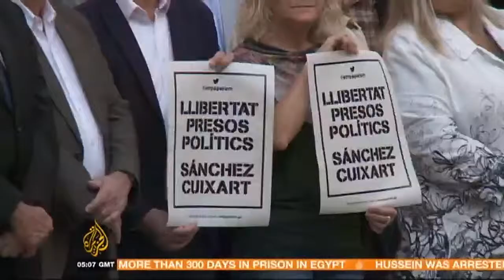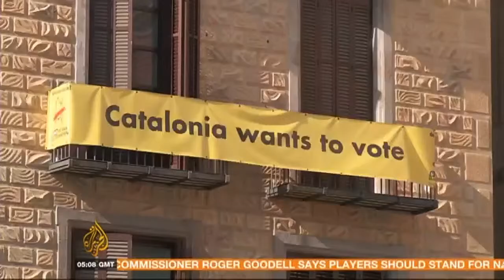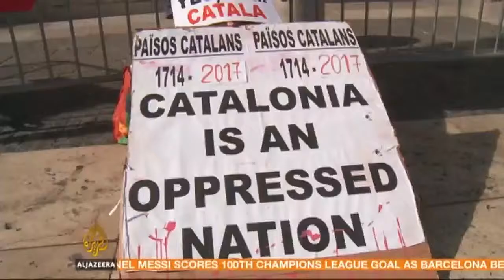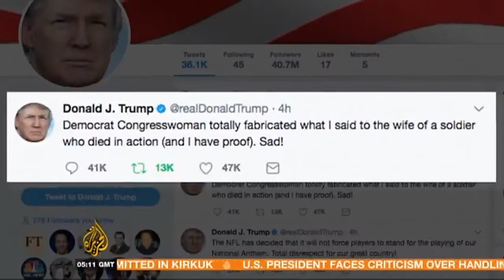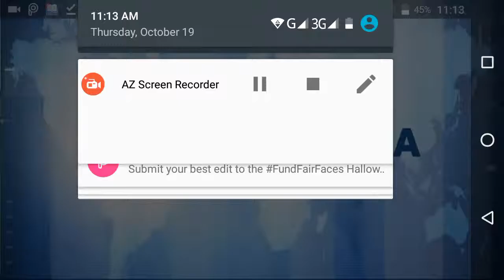Aljazeera news 19 October 207